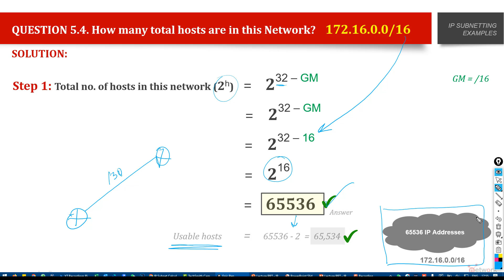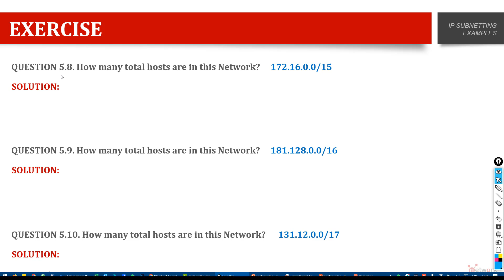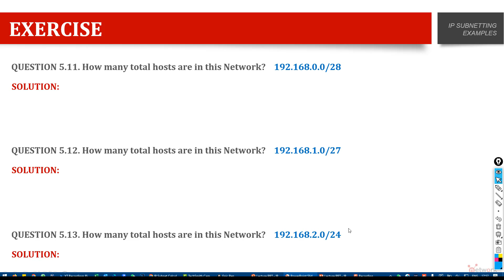12. IP Subnetting Series - Part-12 (How to calculate no of hosts p4)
Browse our website & social media channels for more updated content, FREE Courses, Cheatsheets, Quiz & much more.